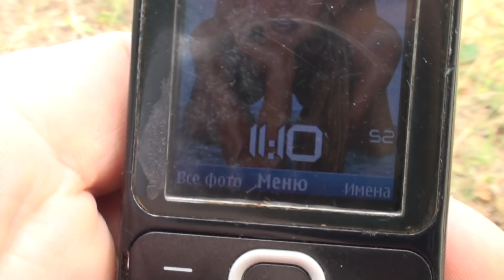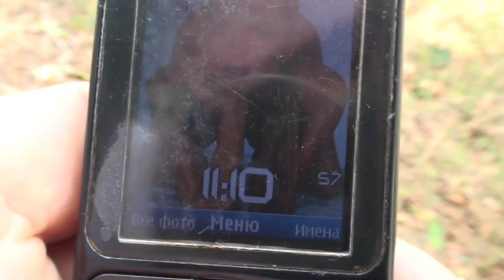Подымаем голубей каждый день, по два раза